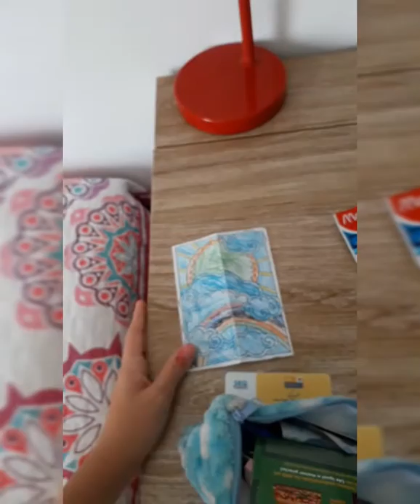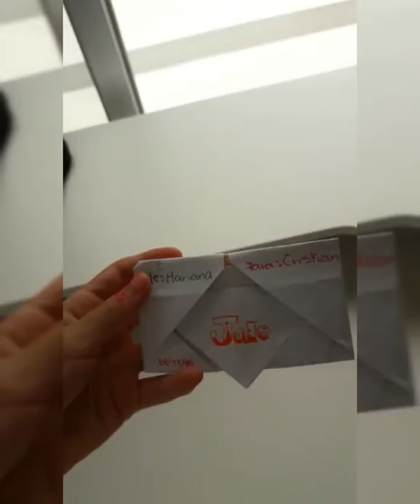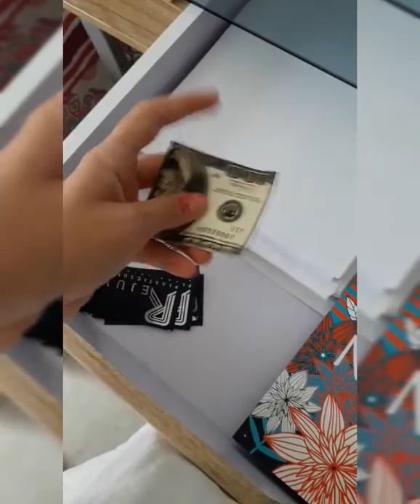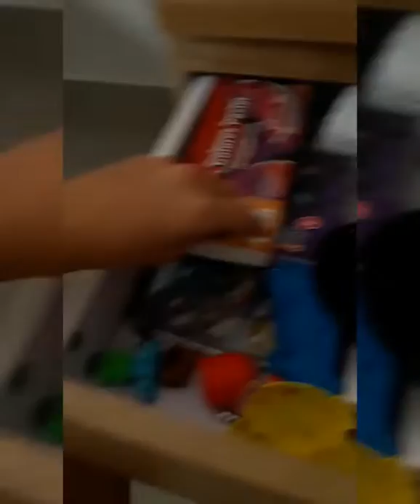Room tour 1/2 fail -Mariana Torres